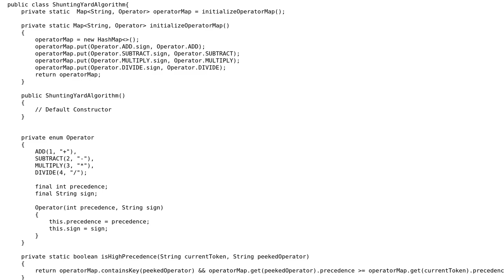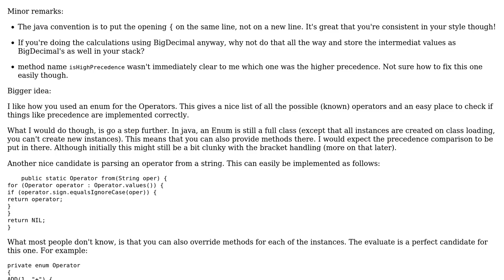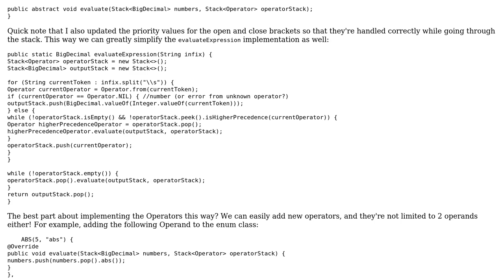Code Review: Calculator using Shunting Yard algorithm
With thanks & praise to God, and with thanks to the many people who have made this project possible! | Content (except music & images) licensed under CC BY-SA | Music | Images & others | With thanks to user Imus user ganesh r and the Stack Exchange Network Trademarks are property of their respective owners. You are responsible for your own actions.